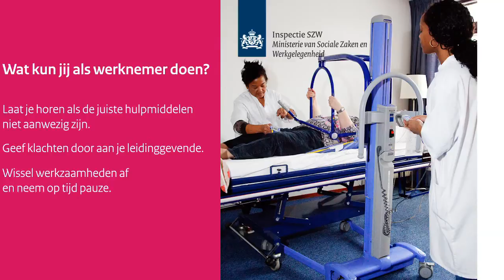Sector Zorg – Werknemer – Fysieke belasting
In de zorg zijn veel werkzaamheden fysiek zwaar. Aanhoudende fysieke belasting kan leiden tot langdurige klachten. In het filmpje ziet u wat u er als werknemer tegen kunt doen.